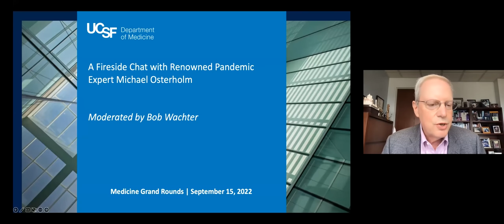A Fireside Chat with Renowned Pandemic Expert Michael Osterholm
COVID-19 Grand Rounds for the 2022-23 academic year begins with a fireside chat with Professor Michael Osterholm, one of the world’s leading experts on COVID and pandemics more generally. Among other things, we discuss the current state of the pandemic, the new boosters, the “one shot a year” strategy, masking, Paxlovid rebound, long COVID, and how COVID has influenced our pandemic preparedness.

Speaker:
Michael Osterholm, PhD, MPH is Regents Professor, McKnight Presidential Endowed Chair in Public Health, the director of the Center for Infectious Disease Research and Policy (CIDRAP), Distinguished Teaching Professor in the Division of Environmental Health Sciences, School of Public Health, a professor in the Technological Leadership Institute, College of Science and Engineering, and an adjunct professor in the Medical School, all at the University of Minnesota. In 2020-21, Dr. Osterholm served on President-elect Biden's COVID-19 Transition Advisory Board.

Program
00:02:44-00:59:17 - Conversation with Michael Osterholm, MD, MPH (University of Minnesota)

See all UCSF Covid-19 grand rounds, which have been viewed over 3M times,